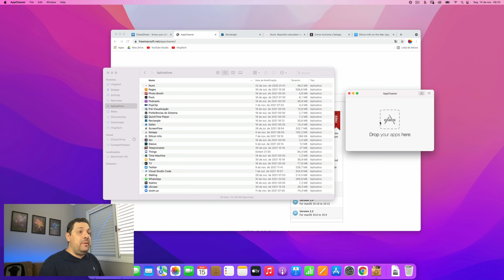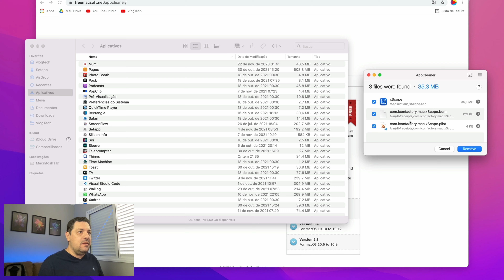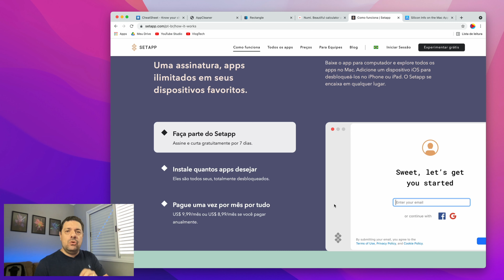5 dos melhores apps para seu Mac em menos de 3 minutos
Nesse vídeo apresento 5 dos melhores Apps para seu Mac e de bônus apresento um sexto App bem legal pra você saber se Apps já estão otimizado para Apple Silicon. Não deixe de ver!

Gosta deste video? Quer dizer obrigado?
- Escreva um bom comentário abaixo!

📥 Me siga lá no TikTok: @_vlogtech
📥 Me siga lá no Instagram: @_vlogtech

00:00​​ - Introdução - cadastre-se no Canal ;)
00:43 - CheatSheet
00:57 - AppCleaner
01:10 - Rectangle
01:33 - Numi
01:51 - SetApp
02:15 - Silicon Info
02:45 - Encerramento - Muito Obrigado!

Esse vídeo é uma nova seção aqui no Canal chamada DROPs, onde em menos de 3 minutos vou passar dicas muito valiosas do mundo Mac pra você ficar cada dia mais fera nesses computadores que tanto amamos.
E hoje vou te passar 5 dos melhores app que uso pra vc conhecer, então fique até o fim desse rápido vídeo para conhecer todos!
De nada adianta termos um lindo Macbook Pro por exemplo, se não usarmos bons aplicativos nele, não é mesmo?
Passamos muitas horas na frente de nossos Macs e quanto mais ferramentas tivermos para melhorar nossa produtividade e conforto quando estivermos trabalhando com ele melhor.
Então fique até o fim desse vídeo pra conhecer 5 apps para te ajudar muito no seu Mac e não deixe de ver o ultimo pois ele é realmente um canivete suico de apps.

Livros que não querem que você leia — mas eu quero 😉

Muito Obrigado,
Alex - VlogTech